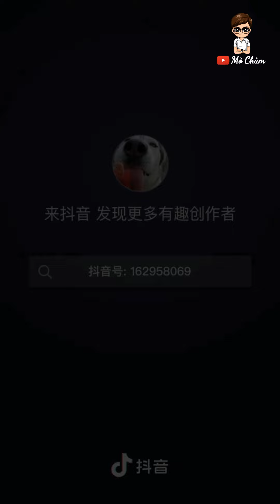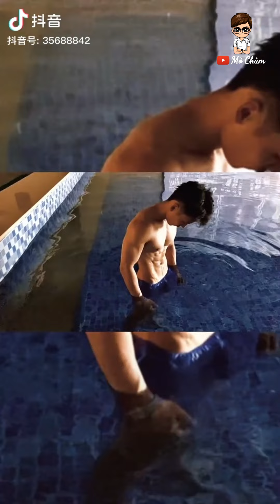ngắm trai 6 múi giúp chống cận thị tăng khả năng quan sát